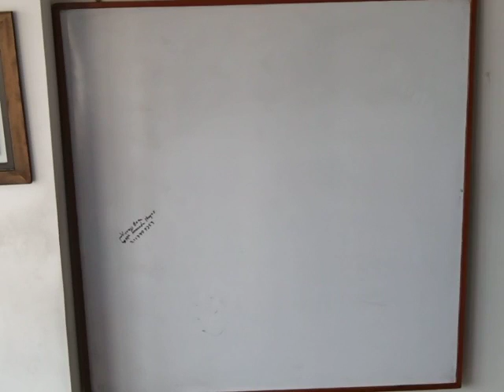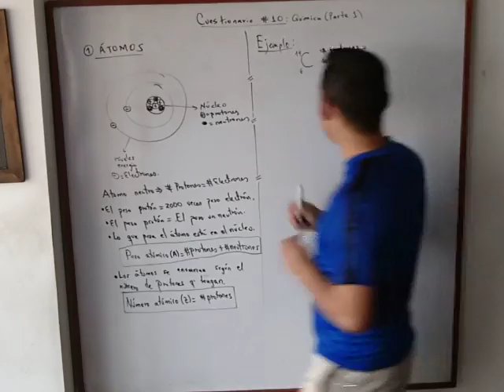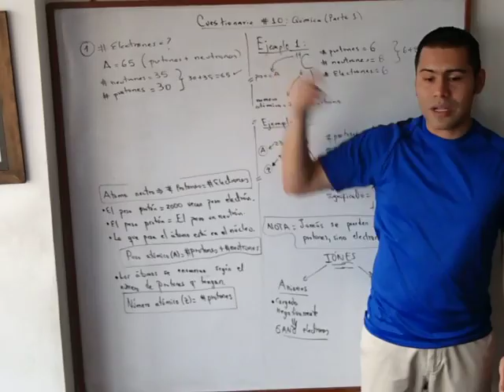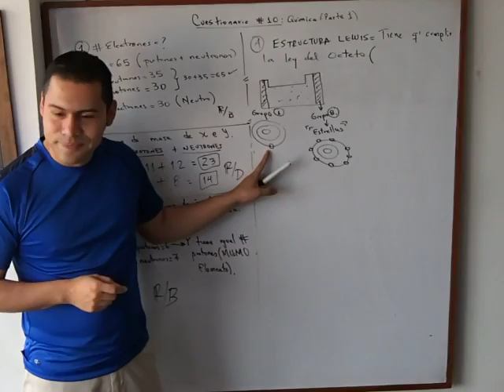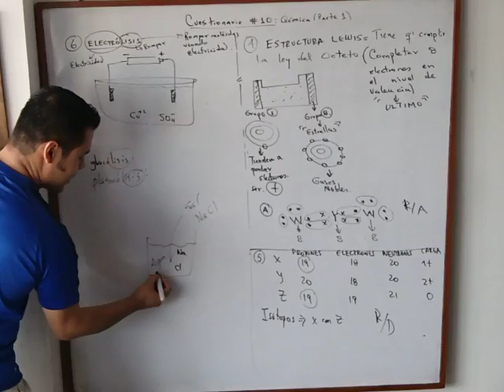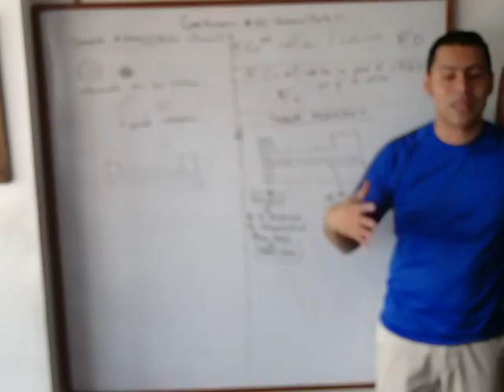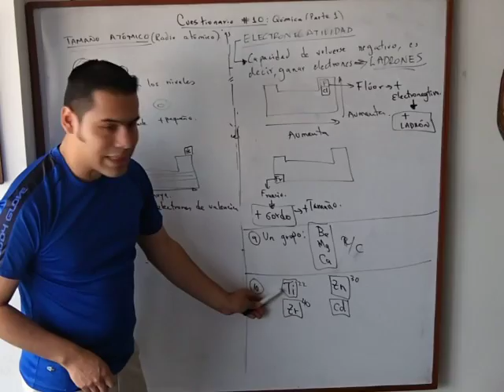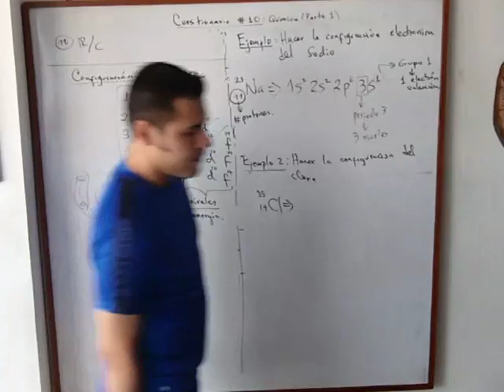Cuestionario 10 Parte 1